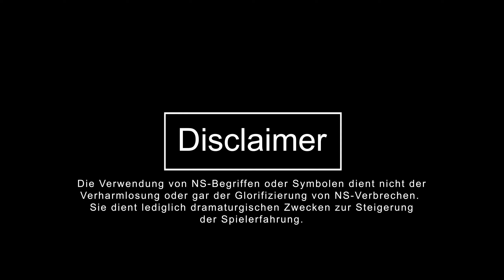Arbeit und Regierung / Let's Play Hearts of Iron 3 [deutsch] - Black Ice Mod 10.33 - Roleplay: #03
Der Weltkriegs-Gigant ist zurück auf B-Seiten Gaming:
Willkommen zu Let's Play Hearts of Iron III - Black Ice Mod 10.33!

In verbindung mit der epischen Black Ice Mod, ist Hearts of Iron 3 von Paradox das wohl beste Grand Strategy Game rund um den Zweiten Weltkrieg. Wir übernehmen den Oberbefehl über die deutschen Truppen zur Land, See und in der Luft. Mit hoffentlich glücklicher Hand führen wir unsere Nation in allen Belangen durch den größten Konflikt der Geschichte - den Zweiten Weltkrieg!

Der Black Ice Mod für Hearts of Iron 3 ist wohl das einzige Spiel was diesem epischen Konflikt auf ganzer Breite Rechnung trägt. Eine komplexe Struktur des Militärs gehört hier ebenso zum Repertoire wie zahllose Protagonisten in Militär und Politik, sowie eine hoch komplexe Forschung. Zusammen mit tausenden Events, detaillierte Feldzugsplanung und einem fantastischen Zeichentool, ist und bleibt dieser Titel State of the Art und unerreicht.

Verwendete Mods:
►Black Ice 10.33
►Third Reich Events

Hier bekommt gut erklärt wie ihr Hearts of Iron 3 modden könnt und könnt alle benötigten Dateien runterladen

Um das Spiel auf englisch zu stellen müsst ihr die Datei sttings.txt wie folgt editieren: Die Zeile "language=1_german" ändern zu "language=1_english"
Ihr findet die Datei im Ordner
►Dokumente\Paradox Interactive\Hearts of Iron III\BlackICE 10.33\settings.txt

Meine Patrons
 ►Monfort
 ►Nymerion
 ►grisnie